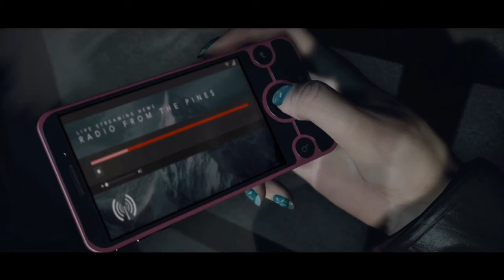Let's Play Until Dawn - # Part1 | Jede Geschichte hat seinen Anfang! |German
Willkommen Leute..

Heute mal ein Video statt einen Stream

Wir trauen uns mal an das Horrorprojekt ran und gucken was es zu bieten hat.

Falls ihr bei Projekten mitspielen wollt, dannn schickt mir doch eine Freundschaftsanfrage!

PS4: Left4Gamer2504
Xbox One: Left4Gamer23

Wenn dir das Video gefallen hat, lass doch gerne mal ein like und eine Bewertung da!

Über ein kommentar freu ich mich auch;)

Zum Schluss noch ein link zum Spiel!

Viele Grüße

SynchroplayzZ